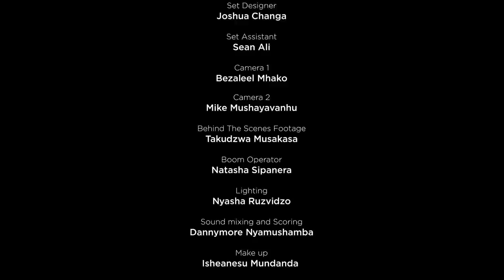Gazaland Police Station | Sn 02 | Ep 07. DRUGS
In this episode Peter Tosh meets his match, He regretted why he left Rambo.